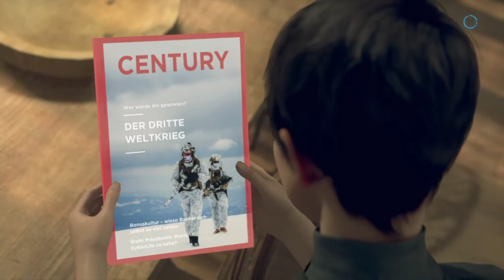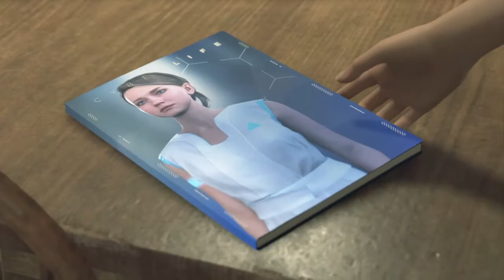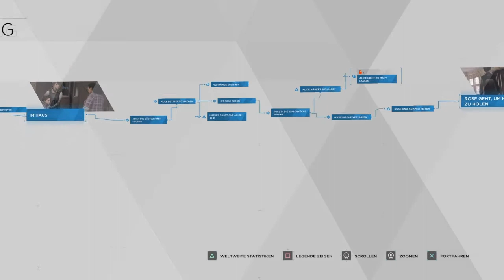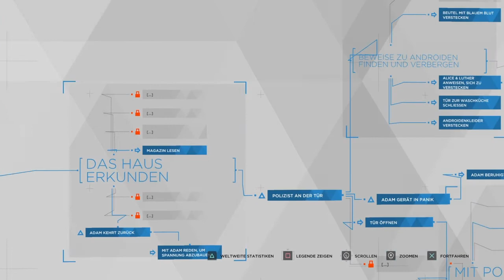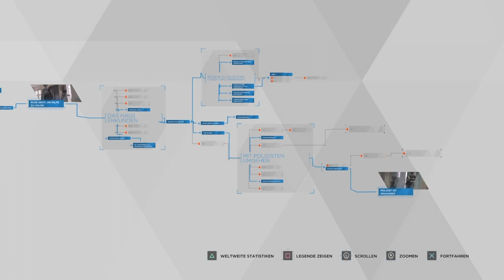🔺 Detroit: Become Human - Rose ♥ #22 [GERMAN]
In der Zukunft des Jahres 2038 ist die Produktion von Androiden ein Massenmarkt geworden. Millionen Maschinen, die sich äußerlich nicht von Menschen unterscheiden, werden in Detroit, dem ehemaligen Zentrum der amerikanischen Autoindustrie, hergestellt, arbeiten als Beamte, Babysitter oder Haushaltshilfe und sind ein wichtiger Teil der Gesellschaft geworden.
Irgendwann kommt es aber immer häufiger zu Problemen, als die Maschinen die Grenzen ihrer Programmierung überwinden und plötzlich Emotionen sowie ein Eigenleben entwickeln. Dabei kommt es auch zur Gefährdung von Menschen, denen die Androiden eigentlich dienen sollen.
Im Verlauf des in Episoden unterteilten Spiels übernimmt der Spieler die Rolle der drei Androiden Markus, Kara und Connor, die sich auf unterschiedliche Art und Weise mit der Menschwerdung auseinandersetzen müssen. Dabei werden von dem Spieler vielfach weitreichende Entscheidungen verlangt, die den weiteren Handlungsverlauf maßgeblich beeinflussen. Falsche Entscheidungen können dabei auch zum Tod von einem oder sogar aller Protagonisten führen, allerdings ohne das Spiel dabei zu beenden.

Studio: Quantic Dream
Publisher:  Sony Interactive Entertainment
Director: David Cage
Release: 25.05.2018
Plattform: PS4 Exklusiv
USK: 16
PEGI: 18